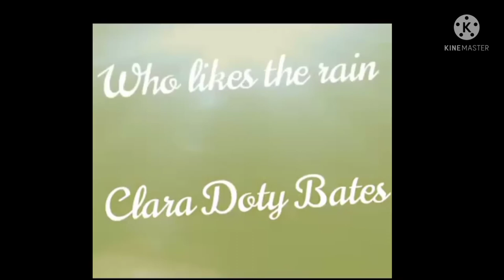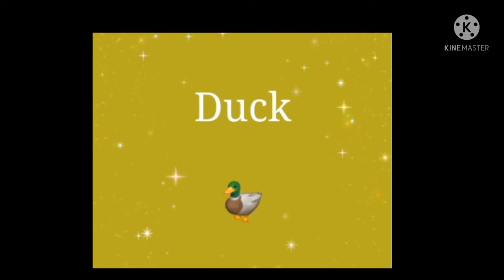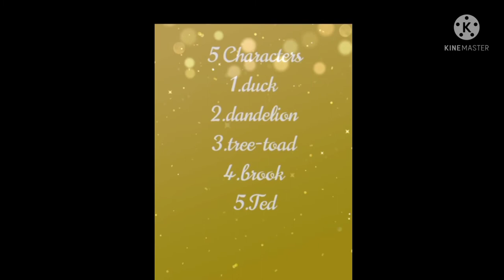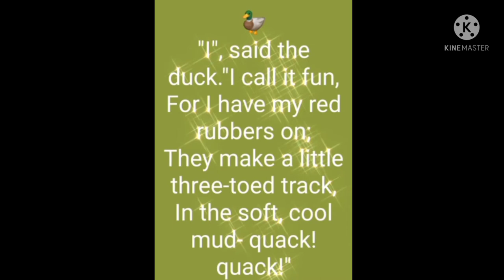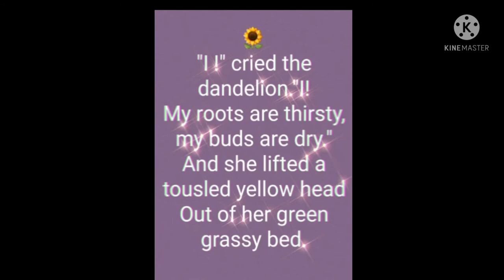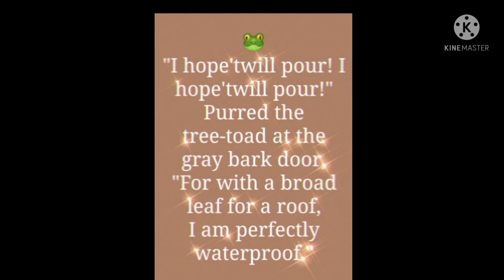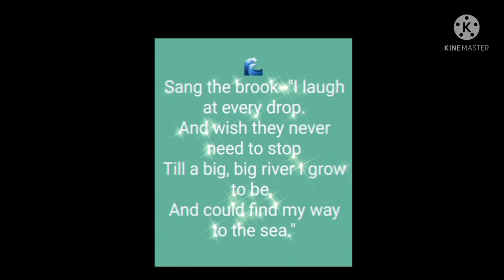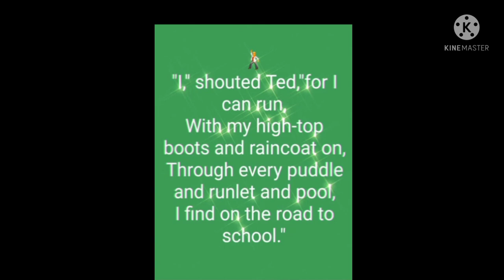STD 4 Who likes the rain by Clara Doty Bates||Learn with Jisha Miss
STD 4 Who likes the rain by Clara Doty Bates
|| clear explanation both in English and          Malayalam
# Education
|| Instagram Id : Learn with Jisha Miss
|| A channel based on Education ⭐